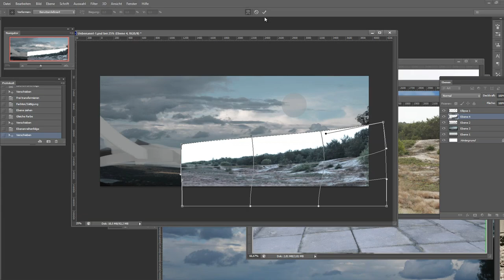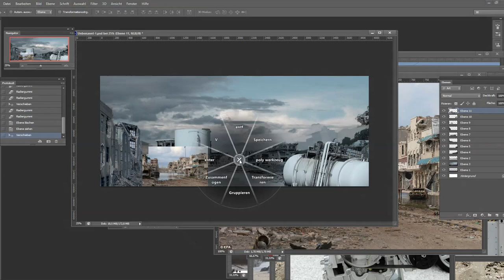Nuke - Speedart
Become my patron and I share all my knowledge with you
In this video im showing you some insights of my progress of concepting the level design of a potencial in-game environment.

Songname: Aleksandar Dimitrijevic-Nothing Can Keep Me Away